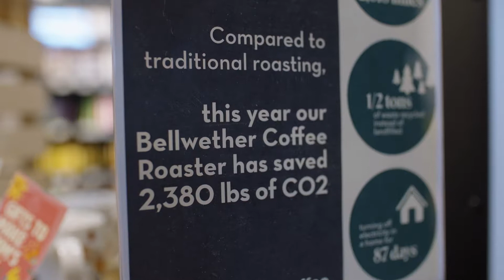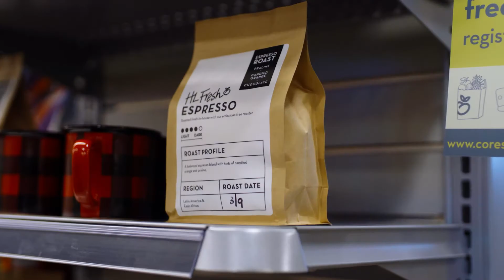Bellwether Coffee and Healthy Living Market: zero-emissions, electric coffee roasting for grocery.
Bellwether Coffee and Healthy Living Market bring the first zero-emissions, electric coffee roasting program into the grocery store. Healthy Living Market's VP of Culinary Matt Jennings and Founder Katy Lesser discuss the innovative partnership and their commitment to quality, sourcing, sustainability, education, and customer experience.

Learn how grocers can elevate their coffee program and reduce their carbon footprint